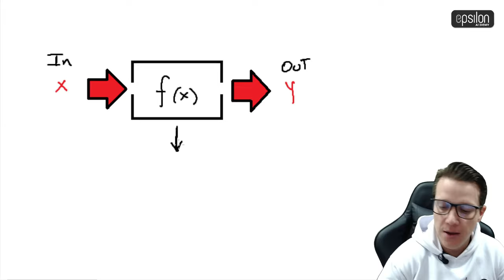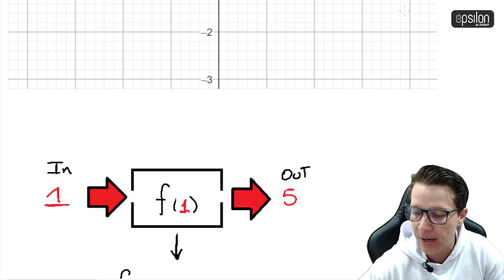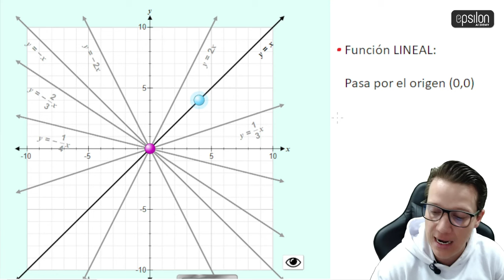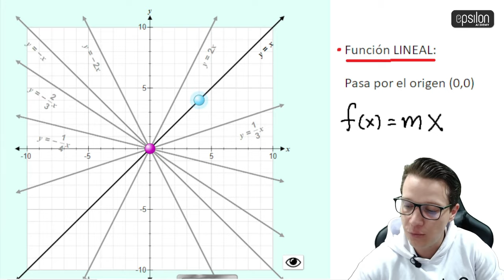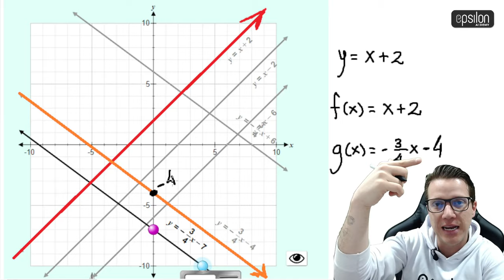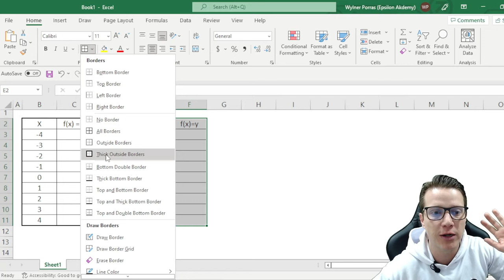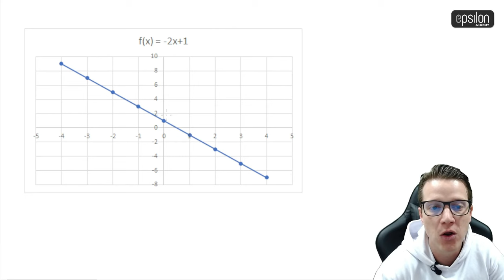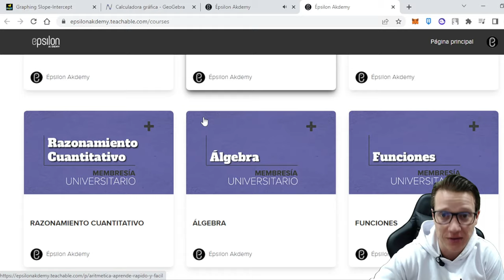🐘😎 FUNCIÓN LINEAL vs. FUNCIÓN AFÍN matemática FÁCIL 🔥🚀